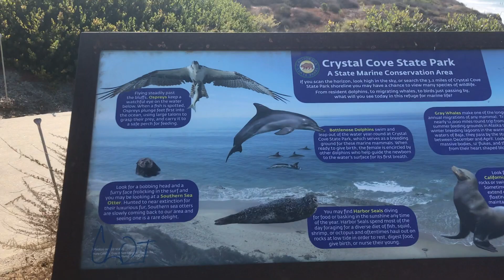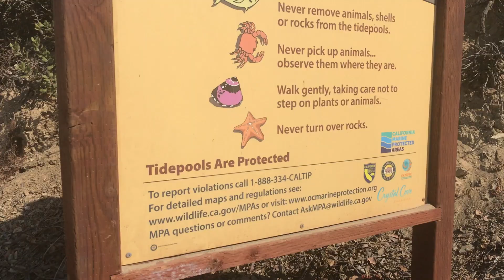CRYSTAL COVE STATE BEACH/CALIFORNIA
Check this out video at crystal cove beach california there is a social distancing and not to crowded you gonna enjoy it during pandemic .(2020)